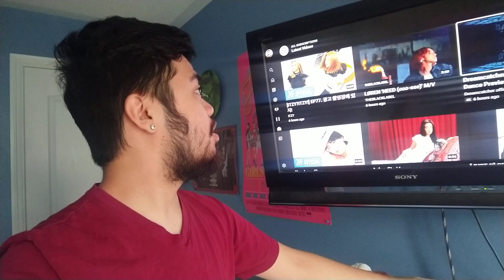BEcause Dance Preview reaction!!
The last teaser video before the upcoming dreamcatcher comeback! I cannot wait!!